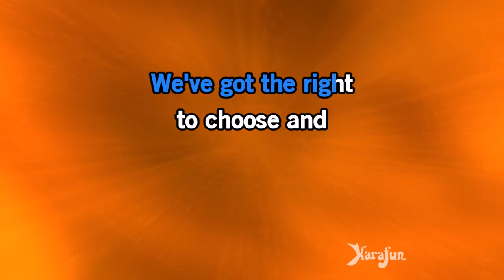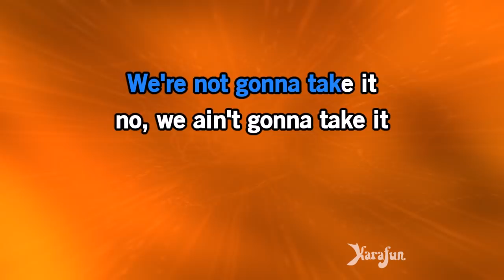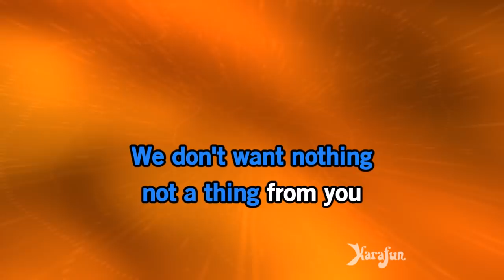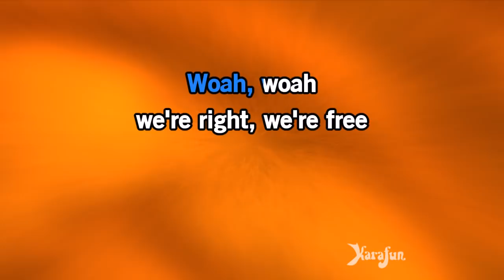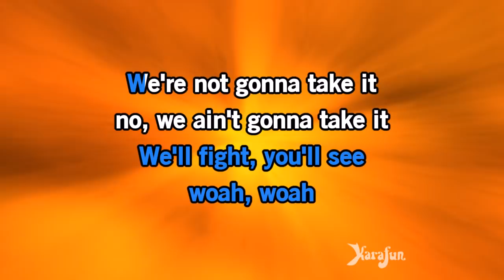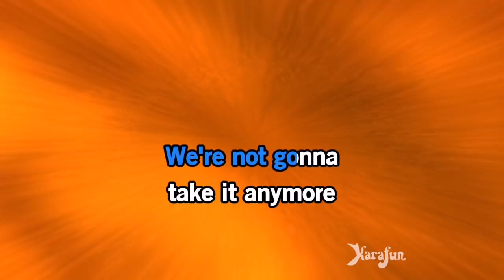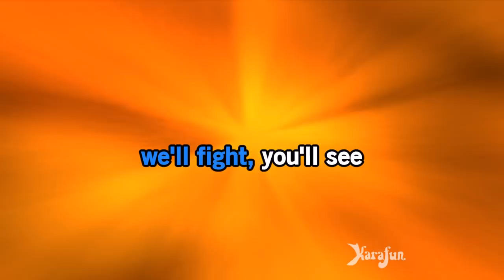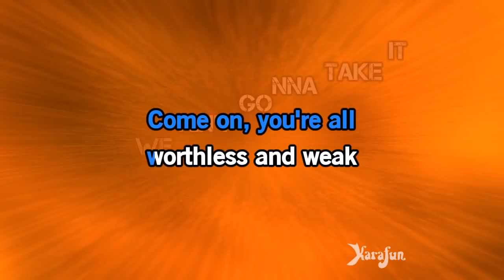We're Not Gonna Take It - Twisted Sister | Karaoke Version | KaraFun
ℹ️ This version contains a low volume vocal guide to help you learn the song. The karaoke version without the vocal guide is available This recording is a cover of We're Not Gonna Take It as made famous by Twisted Sister. This version is not the original version, and is not performed by Twisted Sister. This instrumental/playback version contains a vocal guide, the lyrics and backing vocals.